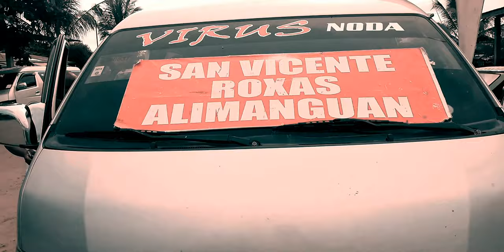Travel Vlog #1 (San Vicente Palawan)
Long Beach San Vicente Palawan